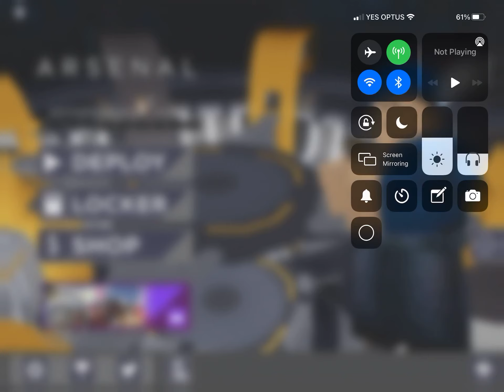Arsenal cool game